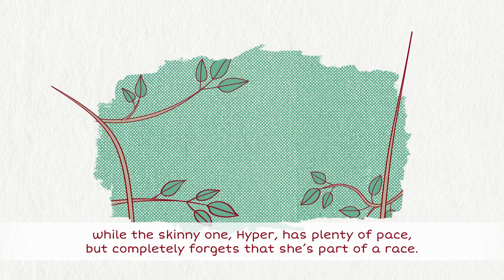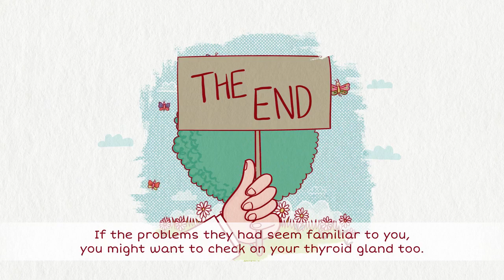Hypo and Hyper, the Thyroid Butterflies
In order to spot the symptoms associated with hypothyroidism and hyperthyroidism, think of them as butterflies, each with a different personality: Hypo (short for hypothyroidism) and Hyper (short for hyperthyroidism). Meet Hypo, the slow and sluggish butterfly, and Hyper, the highly active and restless butterfly (video created for the 8th International Thyroid Awareness Week 2016).